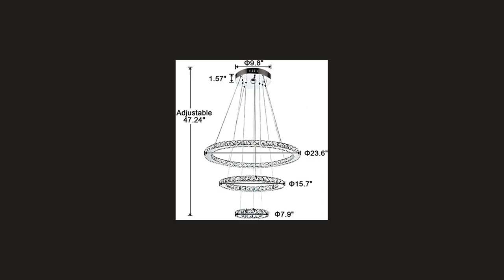how do choose a crystal chandelier for the dining room?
fi you bay this crystal chandelier please go to this
Arxeel Modern Crystal Chandelier, Contemporary Led Ceiling Lights Fixtures Pendant Lighting for Living Room Bedroom Restaurant Porch Dining Room (3 Rings,Dia 23.6″+15.7″+7.9″)
Color Silver
Brand Arxeel
Material Stainless Steel, Crystal
Style Modern
Shade Material Crystal
Notice: 1.Please check the size of the chandelier before ordering to ensure whether the light is suitable for your room or not. 2.The height and angle can adjustable for all the ring chandelier series,you can adjust the light as you wish.

☀【3 Ring Modern Crystal Chandelier】Material: Top grade K9 crystals and adjustable stainless steel. Light Color: Cool White (6000K-6500K); Simple Glam Elegant to fit the home design of classic, luxury, transitional, low/high ceiling, slanted sloped ceiling, etc.
☀【Size】Ring Size Diameter: 23.6″+15.7″+7.9″(600mm+400mm+200mm), Maximum Hanging: Height Adjustable From 11.8″(300mm) To 47.2″(1200mm); The adjustable stainless steel cable thickness upto 1mm.
☀【Specification】Not Dimmable; Bulb Included: LED Integrated, MAX 60W, Voltage=85-265V. Shape: round.
☀【Best House Warming Gift Present】Recommend to decor Living Room, Bedroom, Dining Room, Kitchen, Foyer, Hallway, Office, Girls Room, Kids Room, funky apartment, entrance, salon, semi, closet, hotel, office, laundry room Etc.
☀【Notice and Guarantee】Before installing the chandelier, please remove the plastic protective film on the stainless steel ring. Satisfaction Guarantee: 36-Month Warranty on parts. 24/7 customer support with technical advice.